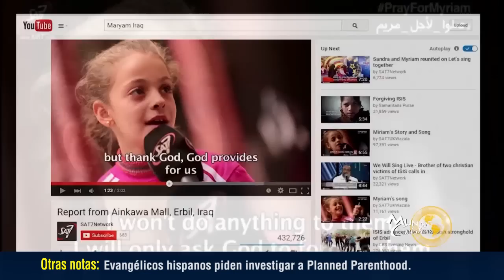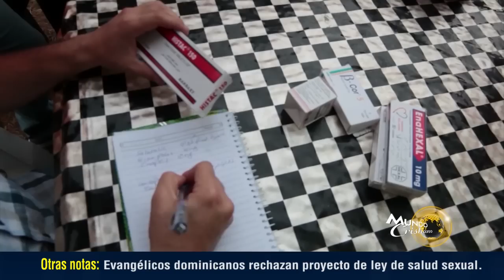Niña iraquí conquista corazones por su ferviente fe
Ha pasado un año desde que el Estado Islámico invadió el norte de Irak. ISIS ha amenazado, violado y asesinado a miles. En Mundo Cristiano hemos informado muchas historias de horror con respecto a esa organización terrorista. Pero hemos conocido a una jovencita con un testimonio inspirador.